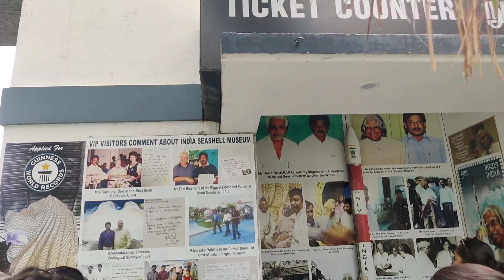India Sea Shell Musium, Mahabalipuram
Sea Shell Musium, Mahabalipuram